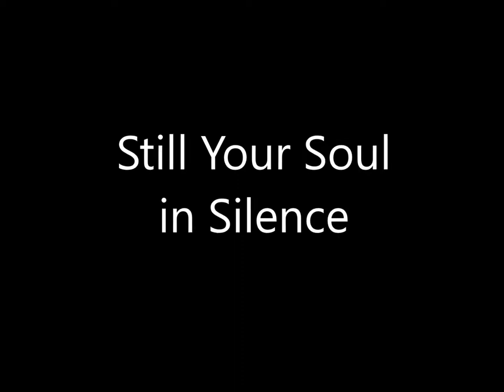Don Francisco - One Heart at a Time - 02 Still Your Soul in Silence